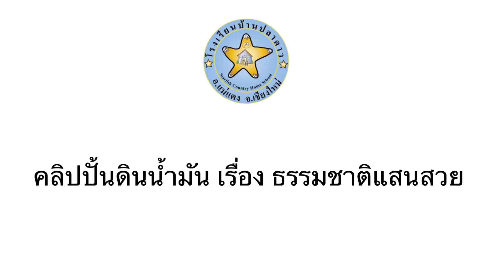ปั้นดินน้ำมัน